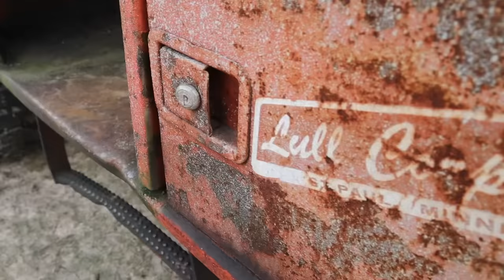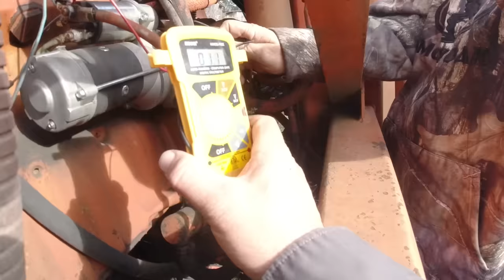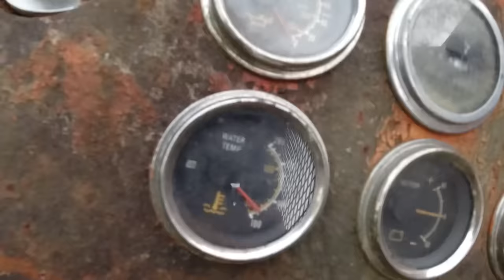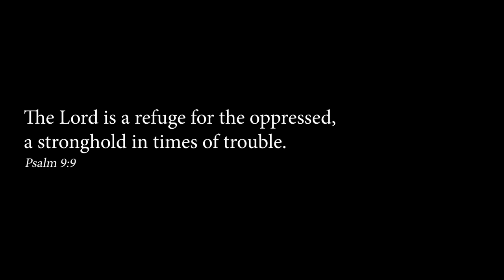I BOUGHT A 40 year old TELEHANDLER DIRT CHEAP! Will it start?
I BOUGHT A CHEAP telehandler! Can I get it home?